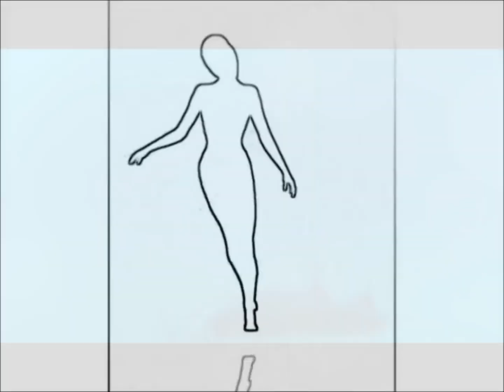140923 - the dancer song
We're still going "round and round", thank goodness :-)